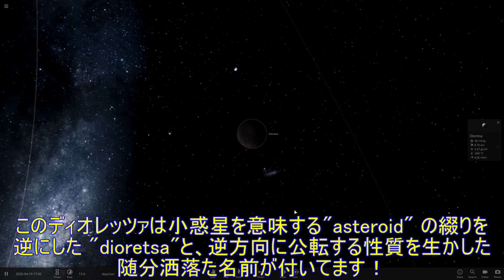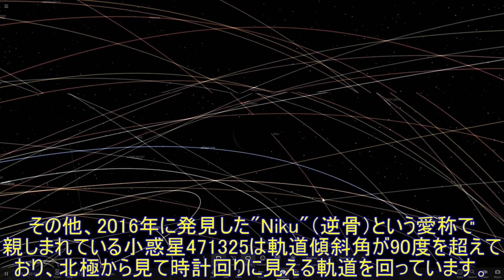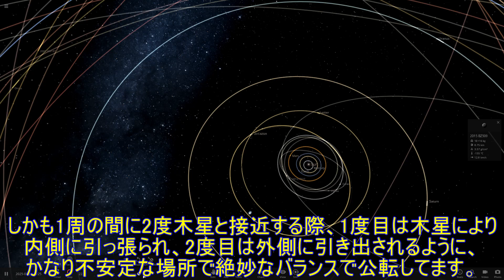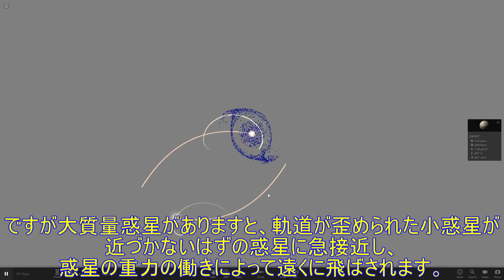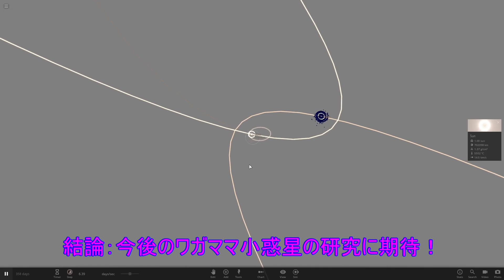他の太陽系天体とは逆方向に公転するワガママ小惑星！【2015 BZ509】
●使用BGM…universe sandbox 2のBGM